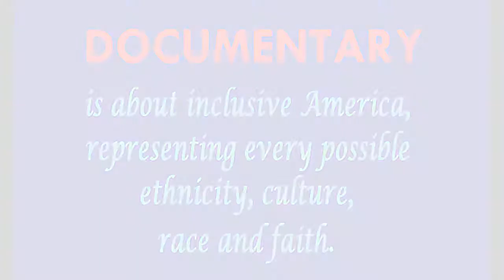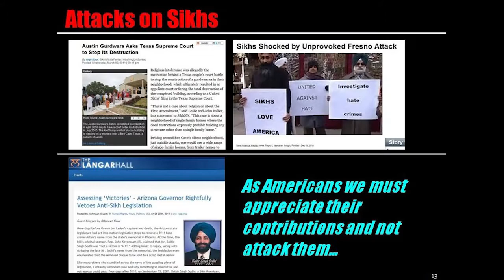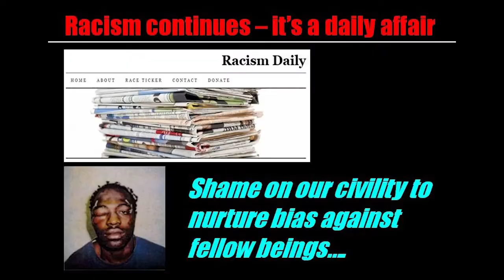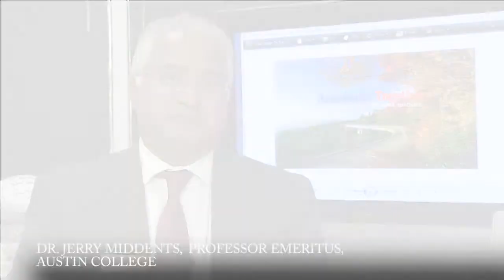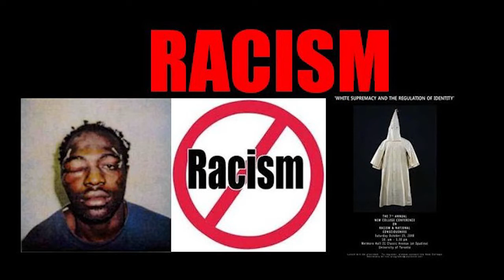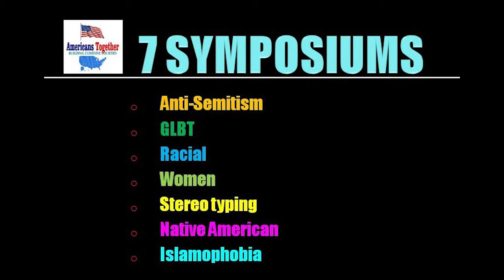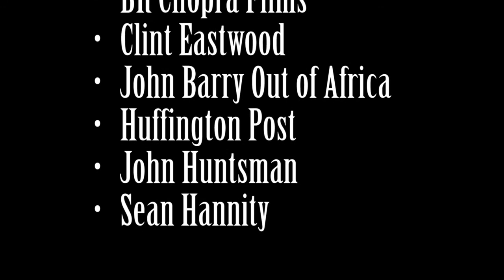Americans Together; a film about America by Mike Ghouse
We are pleased to release the final cut of the trailer for the film, Americans Together, Building a cohesive America. When complete, it will reflect most aspects of Americans, and their trials and tribulations, hopes and aspirations and their persistent pursuit of happiness. Whether you are a Native American, immigrant or a great grand immigrant, you would be able to relate to it.  We will weave a story into the film to appeal to the larger audience.

Here is a trailer of the movie;

What difference will it make?

The famous story about a man walking on the beach picking the star fish and releasing in the ocean comes to my mind. It did not make sense to an observer watching it every day, so he asks the man, what difference does it make by saving one, when thousands of them out dying on the beach every day? The wise man replies, it made it to the one I released in the water, didn't it?

In the 100 minutes film, we want to project the most critical issues we face as a nation and possible solutions. Nothing will ever change if we do nothing about it.

All issues are important, if we have to pick a few to fit in the time frame, then we have to pass some, not because they are not important, but because we have to hit ones that affect most of the population. That is our limitation.

It is a test for all of us, who would be involved as we move forward to genuinely assess and value issues that are more significant than our own? We will never be 100% right, but we can do the best we can.

The first investment is camera and related equipment; you can see the difference in quality of a few clips from the personal video and professional video. To have the right equipment and get the right effect we need the professional camera and paraphernalia. I need individuals to assist me in DC, NY, LA, Seattle, Chicago, Miami and Dallas.

If you believe, the movie will become a contributor towards bringing a positive change in America, where every one can continue to live his or her life without apprehension, please support, and please contribute generously. Your support will be listed at the website.

Mike Ghouse
America Together Foundation
Dallas, Texas